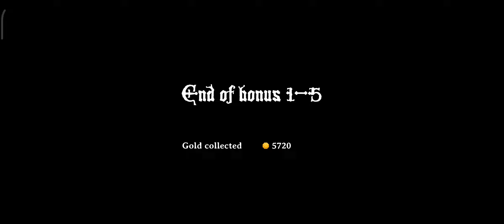Magic Rampage Bonus Map and Chapter 1 Dangeon 4 to 5 - Unlimited Money & All Things Unblocked